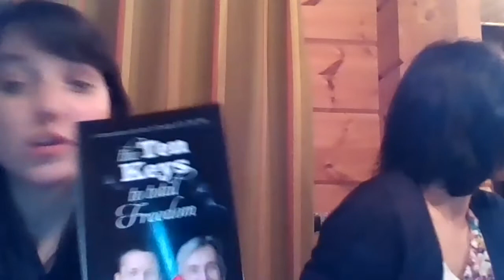Bookclub: First Key to Total Freedom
Where have you locked all your capacities to create your life as fun, exuberant and generative creation of different possibilities for the whole planet?

What if there were 10 simple keys to unlock all of that?

Well, guess what, there are!!

And just to make it easier and more fun we are gonna explore them together.